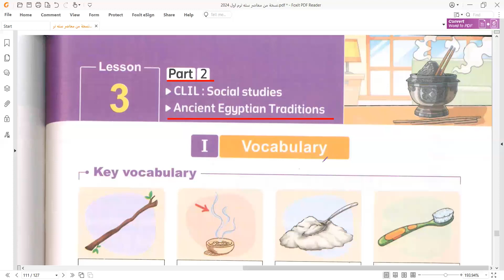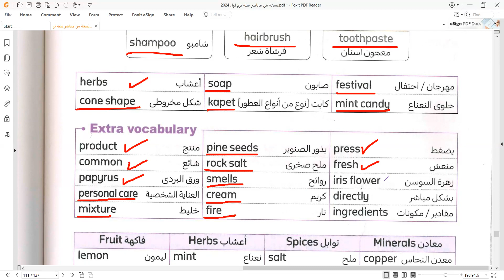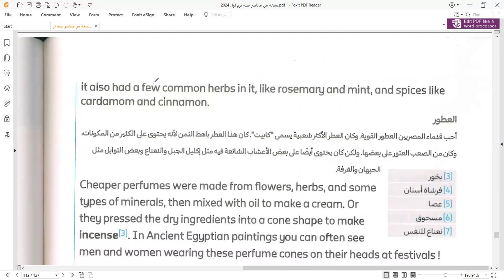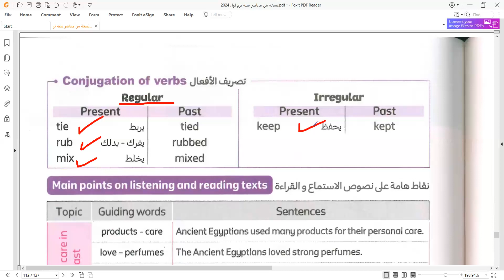connect 6 unit 6 L3 part 2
كونكت 6 الوحدة السادسة الدرس الثالث الجزء الثاني first term